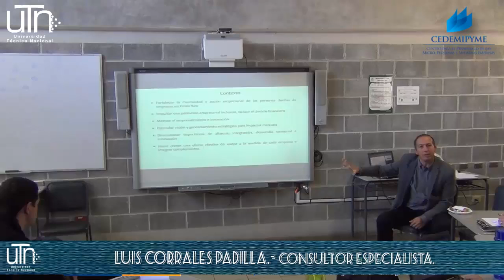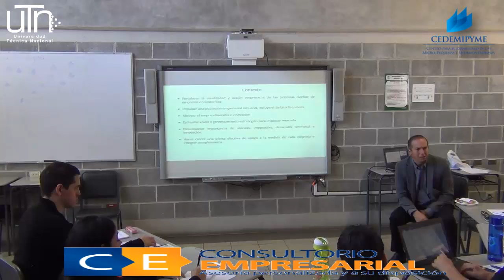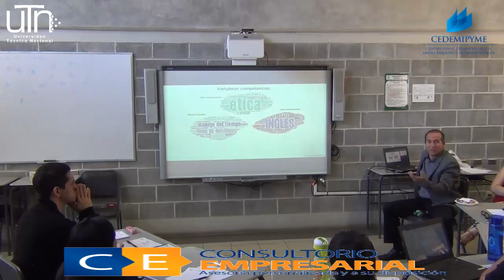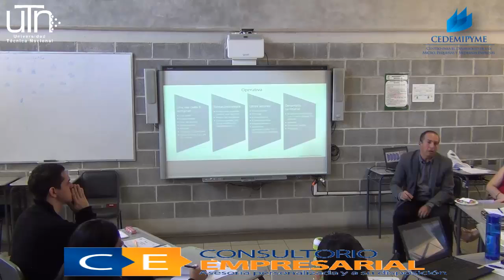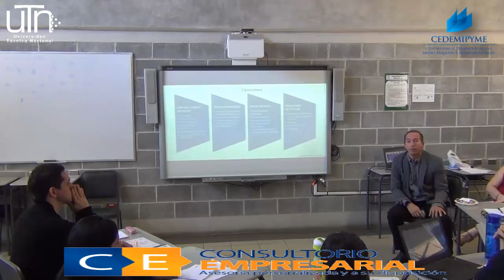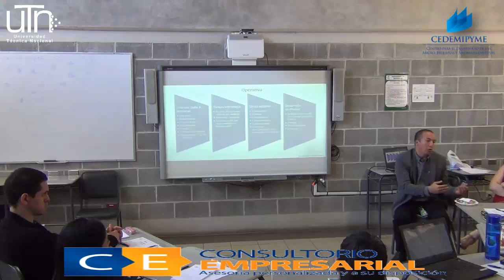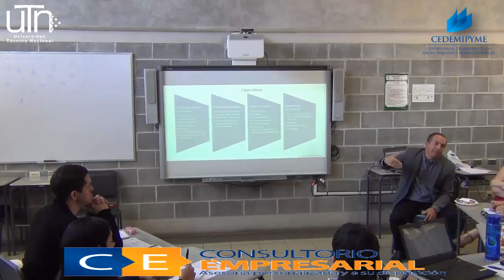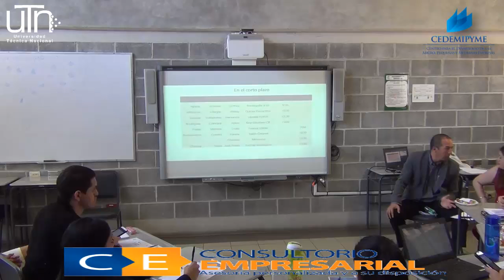3. Explicación y abordaje del Consultorio Empresarial.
CONSULTORIO EMPRESARIAL

II PARTE:  Explicación y abordaje del Consultorio Empresarial

A cargo de: Sr. Luis Corrales Padilla. - Especialista del Consultorio.

Actividad realizada el 06 de marzo de 2018, en la Sede Central UTN; correspondiente a CEDEMIPYME.